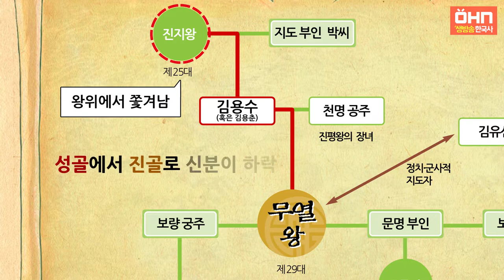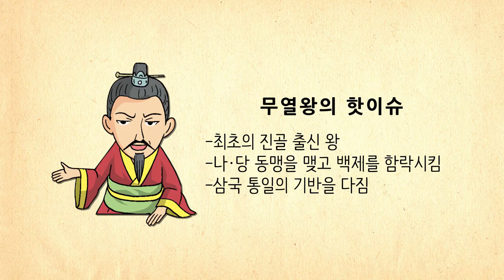[생방송 한국사] 남북국 시대 - 01. 태종 무열왕